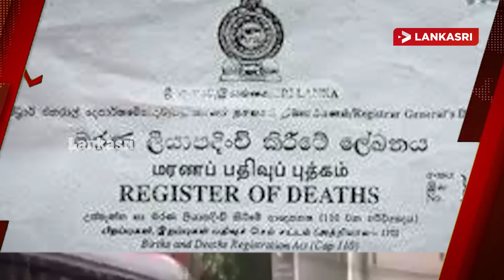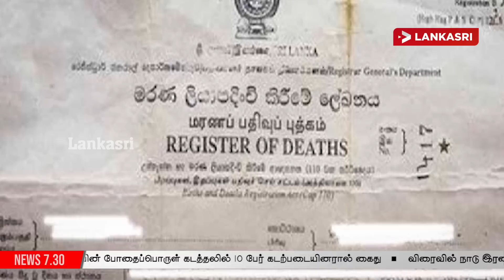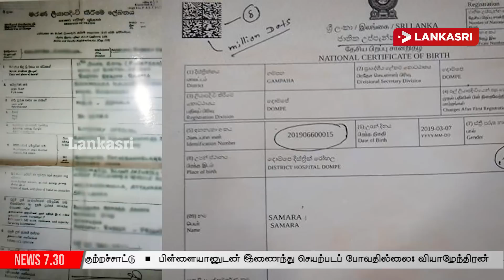செய்தித்தொகுப்பு -17.01.2023 | Srilanka Tamil News